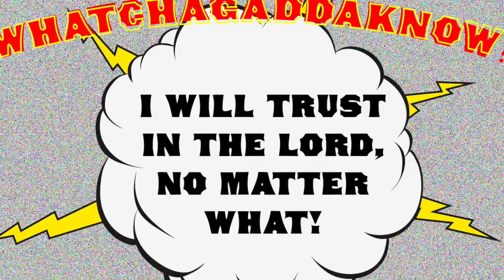Elementary Service for August 9, 2020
With two lessons left in our summer series – I Know it Sounds Crazy, but it’s True: Vol. 2 – we look at trusting God, no matter how difficult it may be with a lesson titled “Trust & Obey.” This lesson is based on the Biblical account of Naaman’s healing found in 2 Kings 5. Our power verse was Proverbs 3:5, “Trust in the Lord with all your heart; do not depend on your own understanding.”